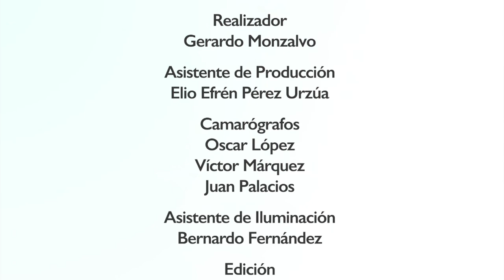Foro ciudadano de candidatos a la alcaldía de Cuernavaca 2018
El Consejo Cívico Ciudadano por Cuernavaca, por Morelos, por México
convocó a un foro a los candidatos a la alcaldía de Cuernavaca, en ánimo de saber sus propuestas y compromisos por las políticas públicas, en beneficio de los habitantes de la capital morelense, con el propósito de que los compartan con el consejo de manera formal y los expongan concretamente. Los temas que se trataron fueron desarrollo económico, finanzas públicas, seguridad pública, Estado de Derecho, combate a la corrupción y a la impunidad, desarrollo urbano e infraestructura, reconstrucción, servicios urbanos, entre otros.